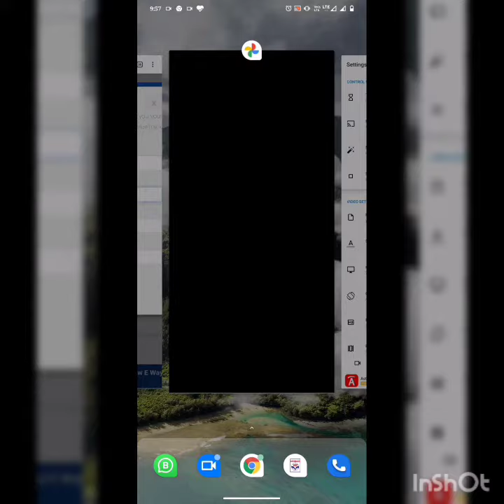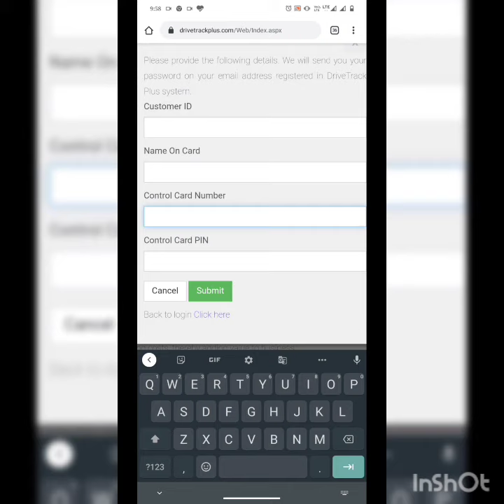HPCL Drive Track Plus How to Reset Password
In this Video You Get knowledge about hoe to reset password and also know how to reset password with the help of control Card No.